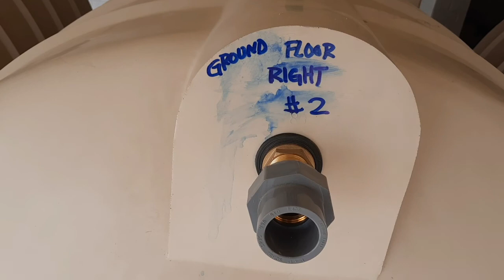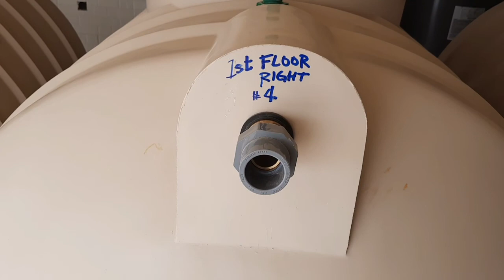Day 1 pag Install ng water tank water pump at water heater (Bonsky TV)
Plumbing work install a water tank